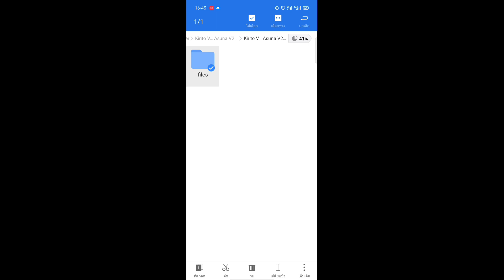ROV: Mod Skin Kirito V2 & Asuna V2 1.44.1 เอฟเฟกค์ครบ100%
- ᴇғғᴇᴄᴛ ✓
- sᴏᴜɴᴅ ✓
- 5ᴠ5,3ᴠ3,ʀᴀɴᴋ✓
- ɴᴏ ʙᴀɴᴇᴅ ✓
- ɴᴏ ᴇʀʀᴏʀ ✓

•ʟɪɴᴋ ᴅᴏᴡɴʟᴏᴀᴅ

กลุ่มขอมอดสกิน Facebook กลุ่ม DolarZun

PLOK Gaming TV